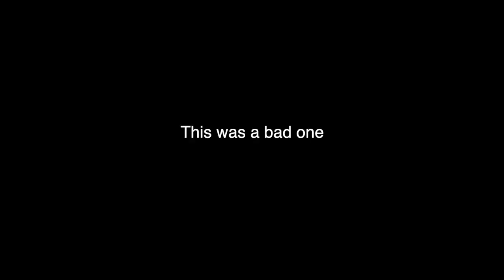The Biggest MTB Case EVER + SUPER STEEP CHUTE Mountain Biking Pacifica